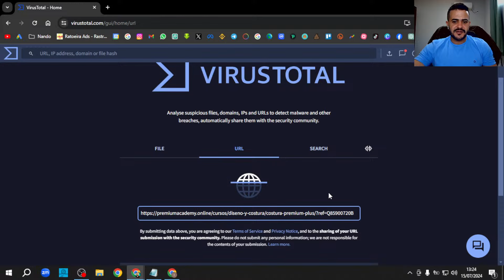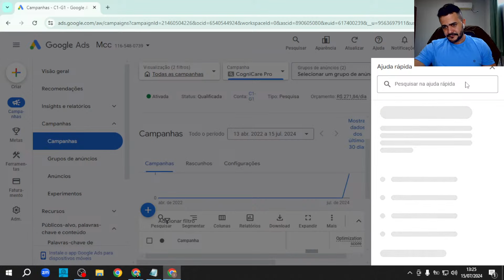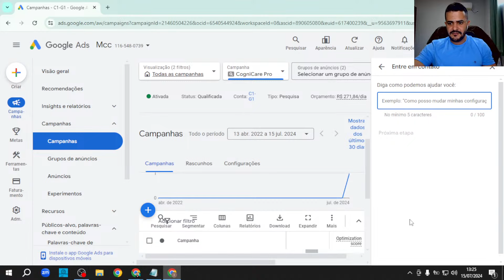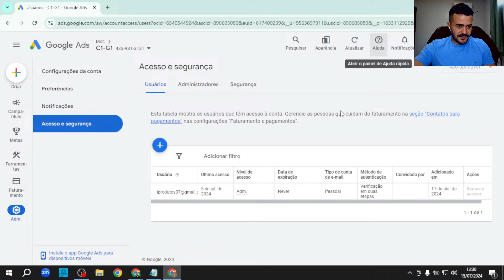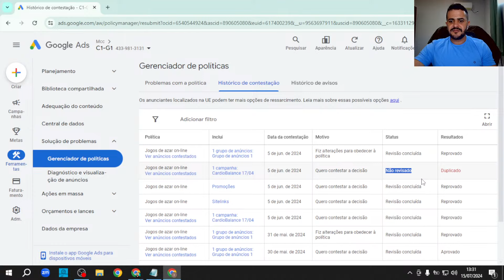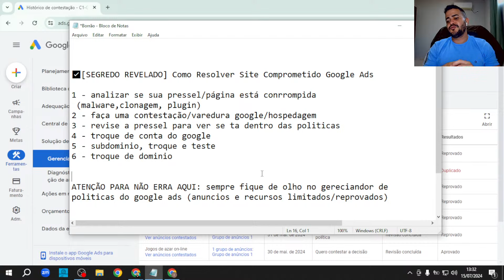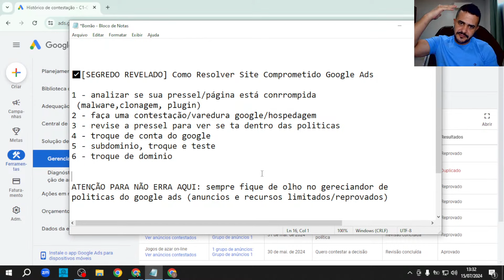✅[SEGREDO REVELADO] Como Resolver Site Comprometido Google Ads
🎁 Liberei por pouco tempo minha principal estratégia para DESTRAVAR A 1ª VENDA na Gringa do Zero sem Precisar Aparecer! 🔻

Tags relacionados: site comprometido google ads,site comprometido google ads como resolver,site comprometido google ads afiliado,site comprometido google ads estrutura própria,como resolver site comprometido google ads,com corrigir site comprometido google ads,anuncio reprovado google ads como resolver,anúncio reprovado google ads,site comprometido kiwify,anuncio reprovado google,site comprometido estrutura própria,tiago lucini,anúncio reprovado site comprometido,site comprometido